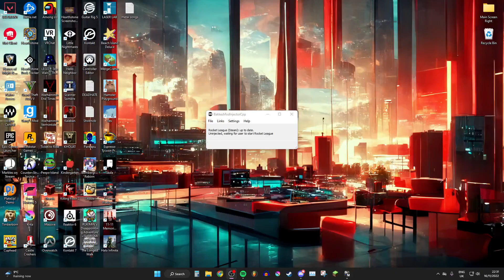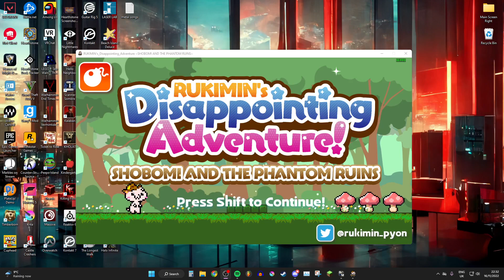RUKIMIN's Disappointing Adventure! SHOBOMI AND THE PHANTOM RUINS